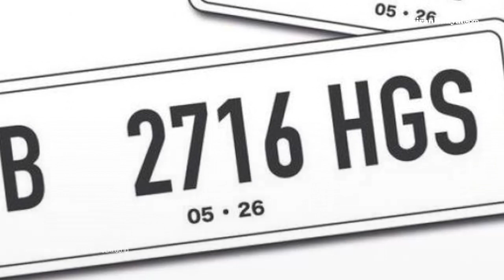Kapan Pelat Nomor Putih Mulai Digunakan? Simak Penjelasan Polisi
Korps Lalu Lintas (Korlantas) Polri akan memberlakukan kebijakan baru terkait penggunaan pelat nomor atau Tanda Nomor Kendaraan Bermotor (TNKB) dari semula berwarna dasar hitam menjadi putih.

Lantas, kapan masyarakat mulai bisa menggunakan pelat nomor warna putih tersebut?

Kasubdit STNK Ditregident Korlantas Polri, Kombes M Taslim Chairuddin mengatakan penerapan pelat nomor warna putih tersebut masih dalam tahap persiapan dan rencananya bisa digunakan pada pertengahan Juni.

Menurut dia, pihaknya baru mulai mendistribusikan material TNKB putih ke jajaran Polda pada awal bulan Juni ini.